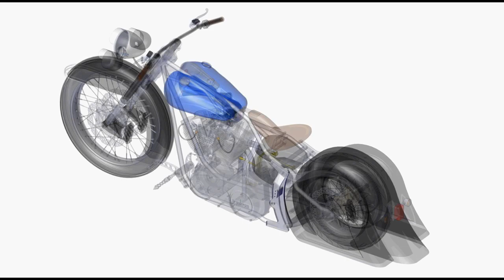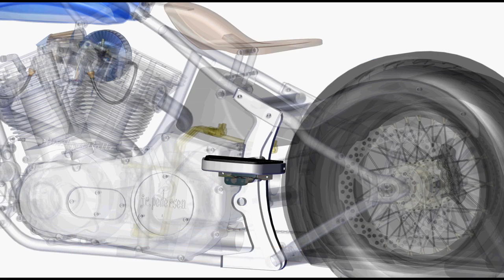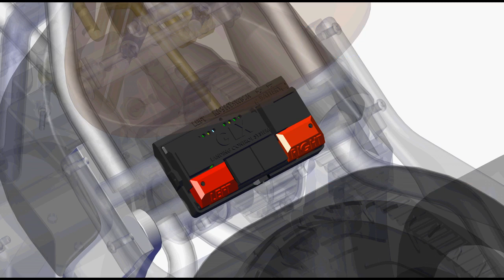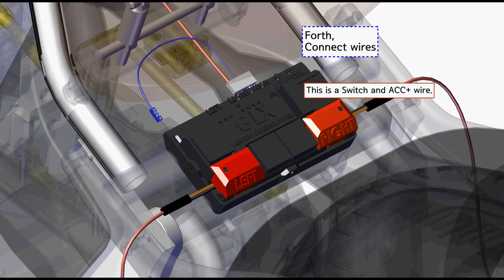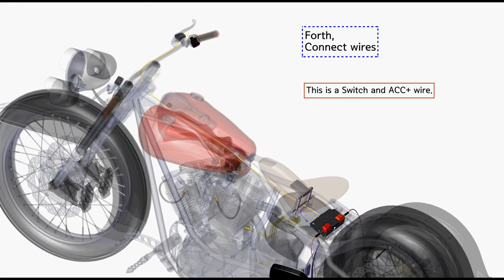GLX, from receiving to install / GLX 랜딩기어 설치하기